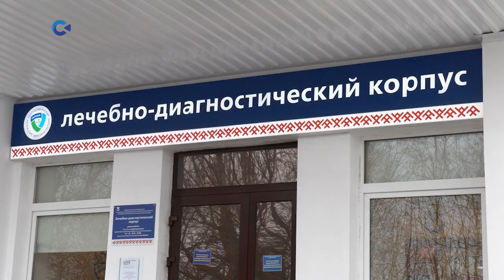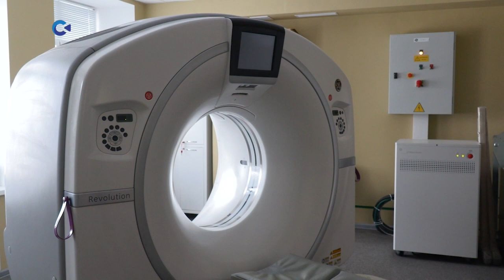Компьютерный томограф в онкодиспансере отремонтируют к середине марта